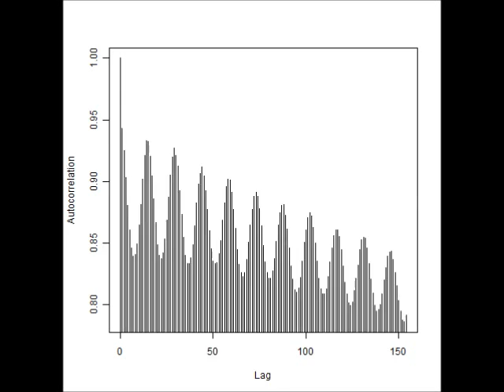スライドショー 超音波に関する音圧解析データ （超音波システム研究所 ultrasonic-labo）